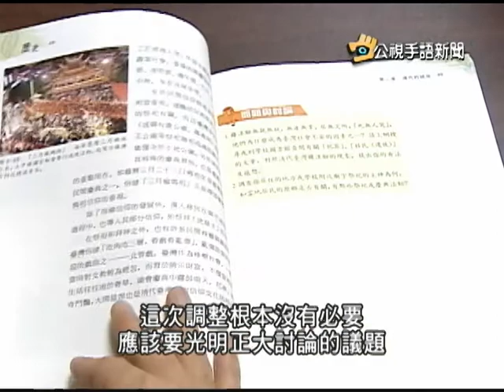20140211 公視手語新聞 教育界再反彈 籲課綱調整立即撤案